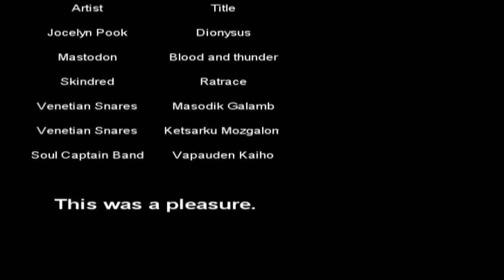Chalice in Wonderland by FairyB